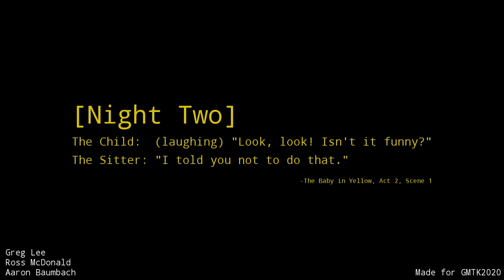YEEEEEEEEEEEEEEEEEET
yeet ze child